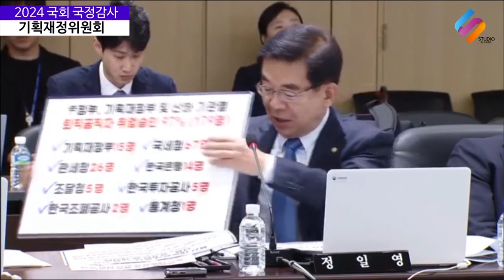[국정감사 하이라이트] 공공기간에 대통령실 낙하산 인사 많은 이유?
2024 국회 국정감사
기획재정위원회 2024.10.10